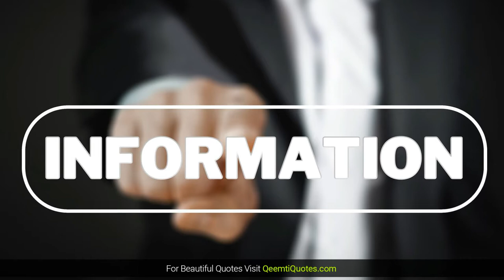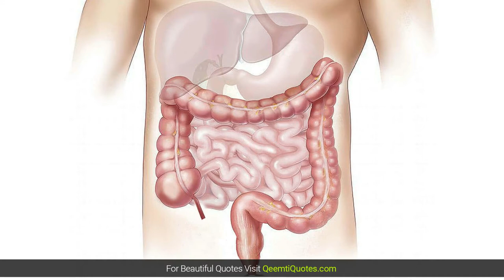जुलाब होने पर क्या खाना चाहिए और क्या नहीं? | What Foods to Eat and What to Avoid in Diarrhea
हाय दोस्तों,
इस विडियो में आप जानेंगे की जुलाब की समस्या में कौन सी चीज़ें खानी चाहिए और किन किन चीज़ों से परहेज़ करना चाहिए। diarrhea